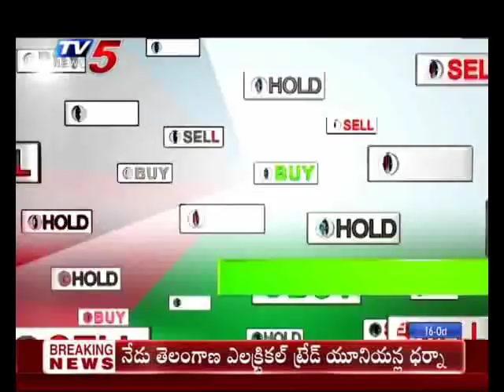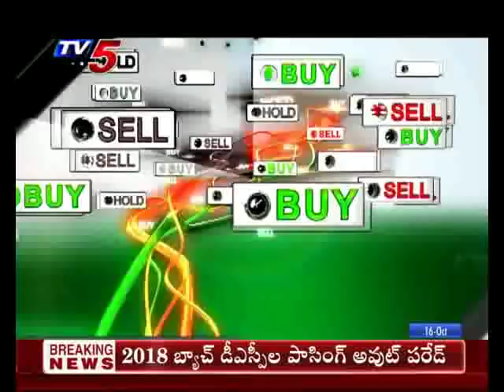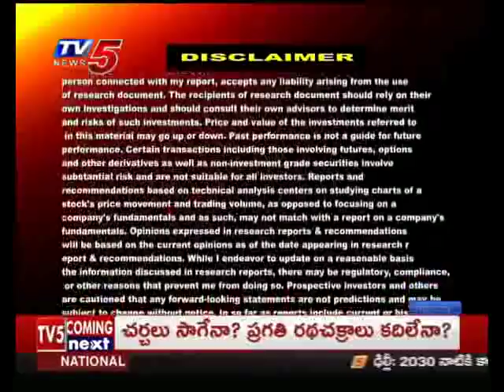16th October 2019 TV5 News Business Breakfast